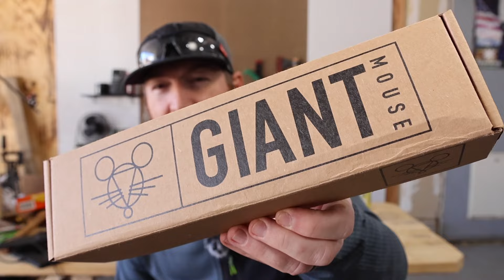CLOSED!! Final GAW & Thank You For Reaching 250K Subscribers!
Links Provided May Include Commissions For Me As A Content Creator.  It Is Free For You And Helps Me Create More Content.

DO NOT ATTEMPT ANYTHING SEEN IN THIS VIDEO AT HOME.  YOU TAKE ALL RESPONSIBILITY AND RISKS WHEN USING, HANDLING, OR ARE OTHERWISE ENGAGED WITH ANY OF THE ITEMS, SCENARIOS, OR TOPICS MENTIONED IN THIS VIDEO.